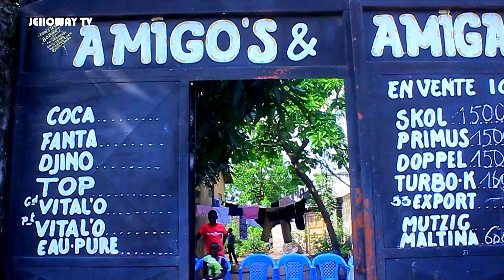APOTRE MARTIN NDONGALA VISITE L'ONG MPONGO LOVE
Pas question de se laisser emporter par ses soucis quotidiens ! Aujourd’hui, au centre d’handicapés et orphelins de la fondation Mpongo Love de Kinshasa, la visite d’Apôtre Martin Ndongala « AGAPE » vient d’apporter un sourire radieux.

Que ce geste solidaire et exemplaire que nous fera découvrir ce reportage si intéressant suscite de bonnes intentions pouvant soutenir encore plus cette œuvre de charité indispensable pour nos frères et sœurs.